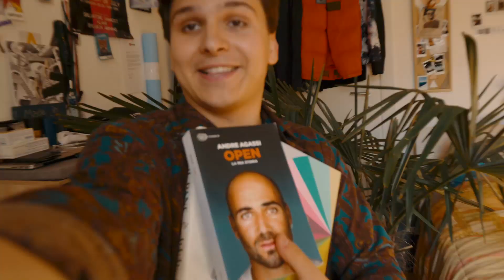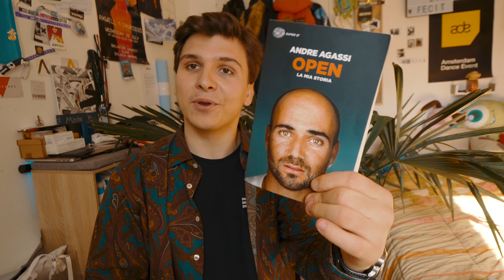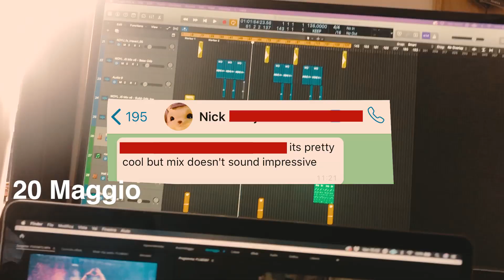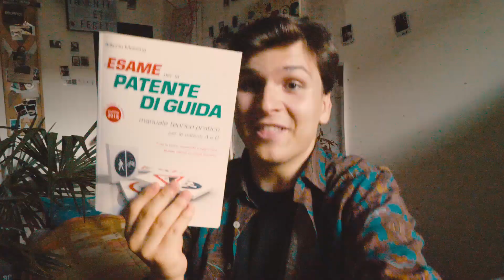questo video si cancellerà tra 48 ore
questo video si cancella tra 48 ore...forse..
inizialmente questo doveva essere un semplice recap di questa mia pausa su Youtube solo che non sapevo come chiamarlo.
Ringrazio Anima per l'idea, che gli ho palesemente rubato e tutti voi per il supporto in queste settimane.
Ricevevo decine/centinaia di messaggi al giorno inerenti al fatto che vi mancavano i video e questa cosa mi ha riempito il cuore.
Ho già da parte diversi video e tantissime idee per progetti e video futuri che non vedo l'ora di cominciare a fare!

daje, si riparte alla grande ora!
prometto che questo sarà l'unico clickbait che farò haha, perchè sì, non credo di andare a cancellare sul serio il video
n'abbraccio

V.V.B. C: